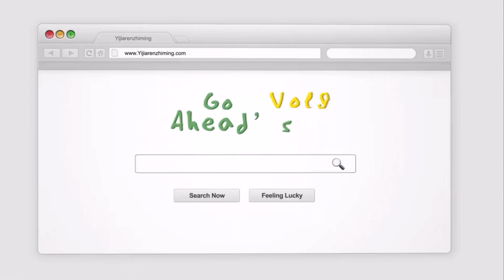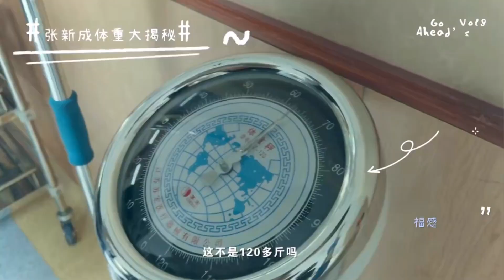表面正经的三兄妹私下却是这样的？快来围观这个有爱剧组的日常~ | 谭松韵 宋威龙 张新成 | 以家人之名 Go Ahead